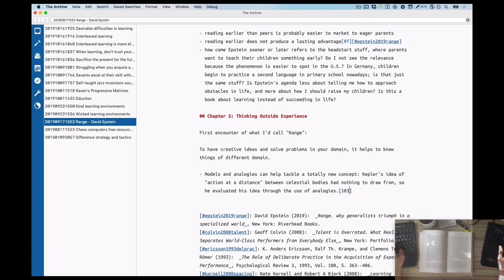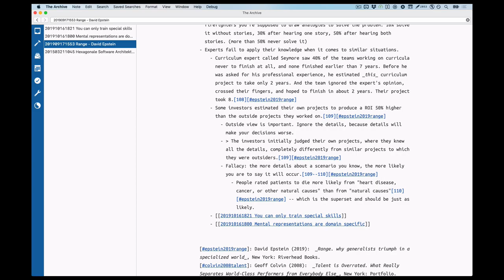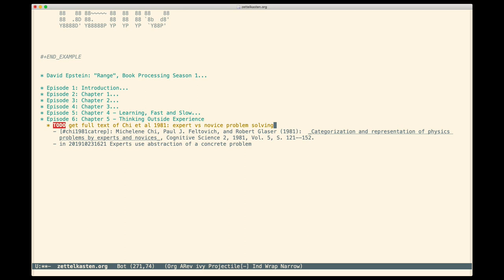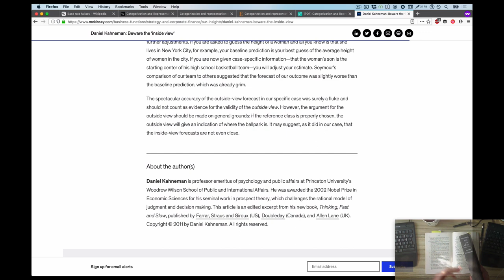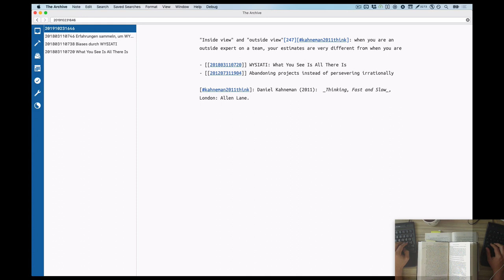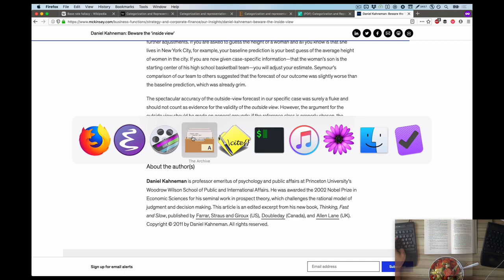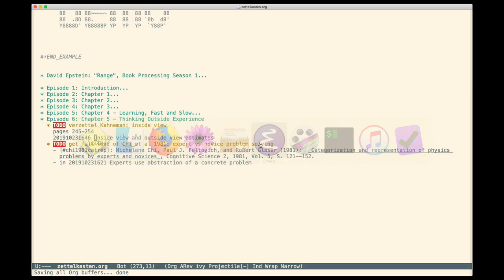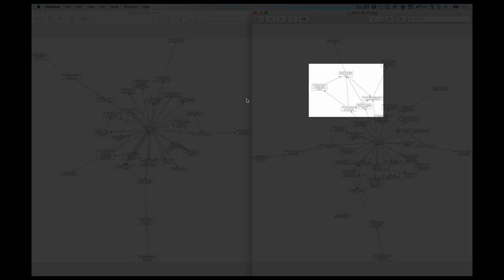"Thinking Outside Experience" - David Epstein: "Range" - Book processing - Ep 6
A short episode, because Chapter 5 isn't all that interesting. It sports a couple of curious anecdotes that led me to papers and books that I want to check out -- but the premise of the chapter itself was pretty weak. The web of notes grew nevertheless, and I experimented more with placeholders for the papers that I haven't processed.